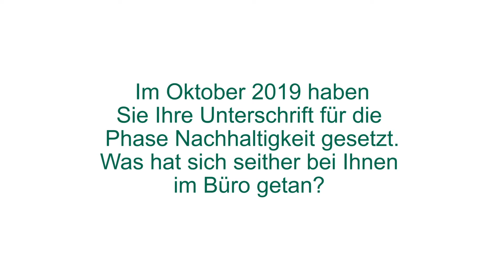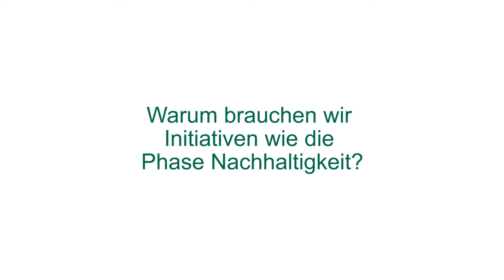Phase Nachhaltigkeit mit Behnisch Architekten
Im Oktober 2019 wurde die Initiative „Phase Nachhaltigkeit“ für Architekten und Fachplaner ins Leben gerufen. Zielsetzung ist die Transformation der aktuellen Planungs- und Baukultur hin zum nachhaltigen Bauen als neuem Normal. Am 28. Juli 2020 fand das erste Netzwerktreffen der über 100 Büros statt. Die DGNB hat am Rande mit einigen Teilnehmern gesprochen.

Im Interview: Stefan Rappold, Partner Behnisch Architekten.